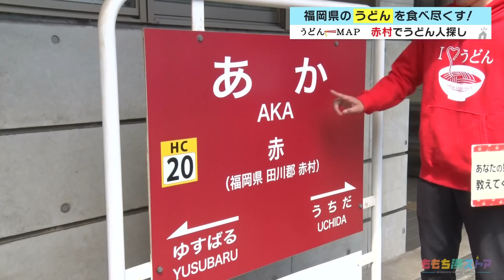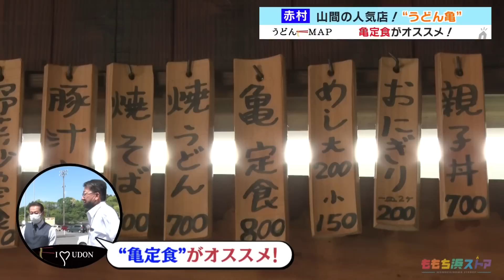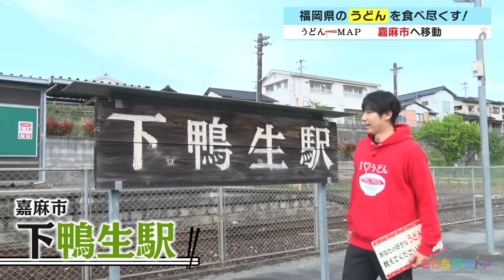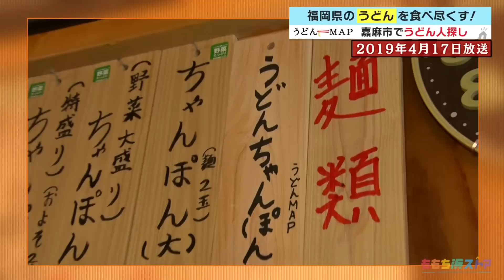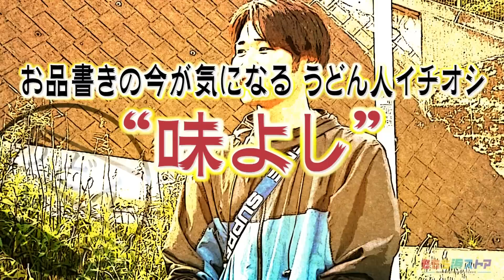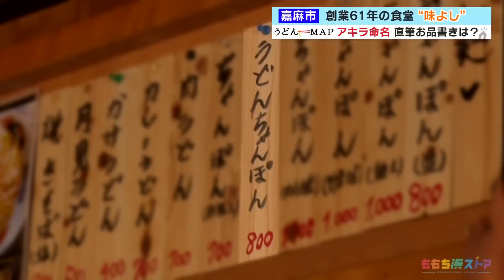【うどんMAP】ボリューム満点！おでん付きうどん定食（2023年5月17日OA）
岡澤アキラが福岡のうどんを食べ尽くす「うどんＭＡＰ」。今回は赤村からスタート。２度目の取材となる、山間にあるメニュー豊富な人気うどん店へ。おでんも付いたボリューム満点のうどん定食を食べ尽くします。次なるうどん店探しは嘉麻市へ。こちらも２度目の取材となる食堂。以前訪れたとき、アキラ君が新メニューを命名。直筆お品書きの今は？そしてこちらのお店では、香り際立つ絶品カレーうどんが登場します。

【うどんMAPとは…】
うどんの人こと岡澤アキラがうどん発祥の地・福岡のうどんを食べ尽くすべく、福岡県民のうどん人におすすめのうどんを聞き出し、アポなしで取材に伺います。ただし、移動は公共交通機関のみ！これまで500杯以上のうどんを食べ、苦戦が続くなか新たなドラマも誕生するなどもはや、うどんドキュメンタリー番組へと進化する同企画！全国ネット化、そして書籍化もされるなど福岡で今、大人気の企画です。